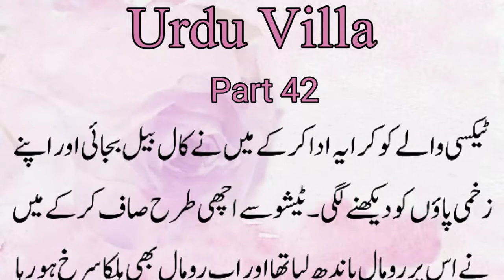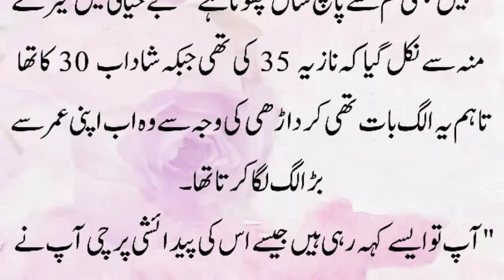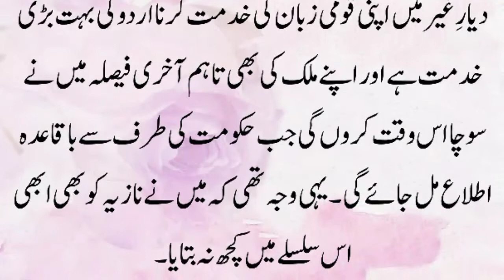Best Urdu Novel JAAN | Age Difference Novel By Shaheena Chanda Mehtab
This video ( Urdu novel Jaan on age difference ) has a Urdu novel that is basically one of the best age difference based novels. If you are fond of reading novels such as age difference romantic novels then you will definitely like this video of Urdu novels.

A novel is a relatively long work of narrative fiction, typically written in prose and published as a book. The present English word for a long work of prose fiction derives from the Italian.

Age difference novels are very popular among youngsters as well as elders who always look for some best romantic novels to read on age difference. And if you are one of them who is looking for best novels to read in Urdu and complete novels in particular then you are going to get all best novels to read here on our channel.

We are continuously trying to bring Urdu novels for your reading and our priority is romance based novels so that this channel could be a platform for you to enjoy Urdu novels.